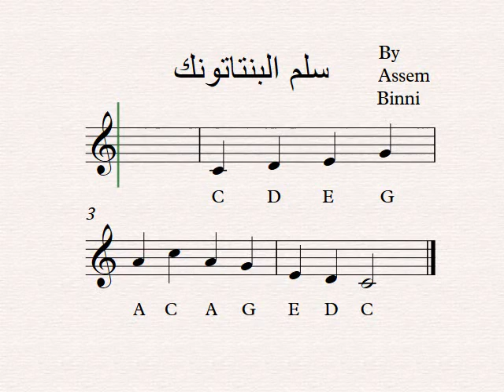Pentatonic Scale السلم الخماسي أو البنتاتونيك شروحات عاصم البني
يستخدم السلم الخماسي غالبا في الدول الأفريقية كالسودان والنوبة والصومال ويمكن عزفه بطريقة سهلة جدا عن طريق عزف العلامات السود في آلة البيانو أو الأورج